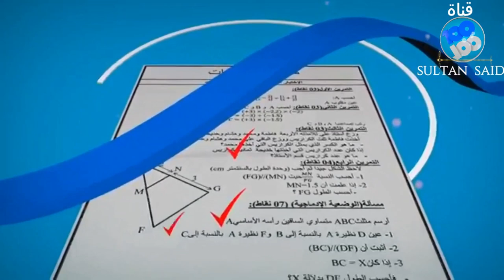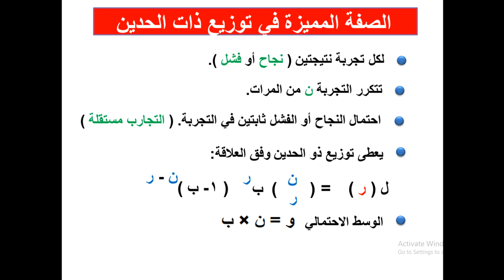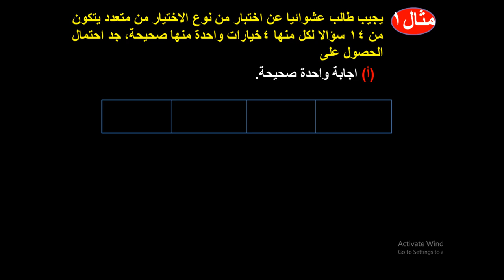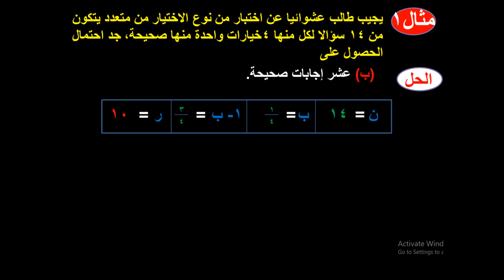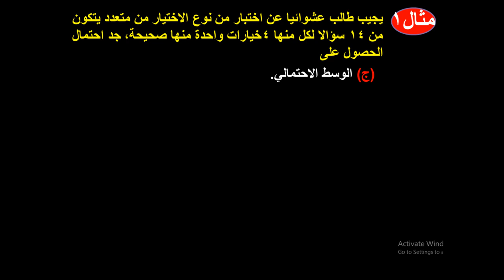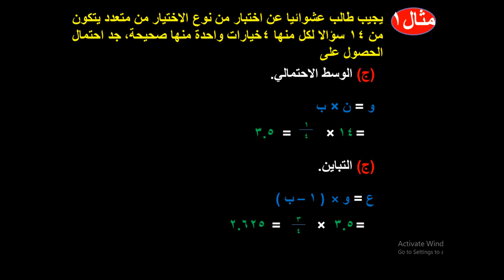الدرس السادس عشر نظرية ذات الحدين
سلطان سعيد الشيدي
92325293